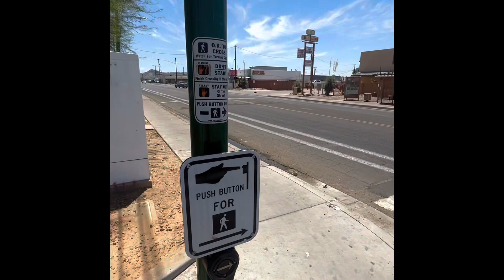HAWK Pedestrian Signal In Phoenix, Arizona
HAWK (High Intensity activated crossWalK) pedestrian crosswalk traffic signal demo in Phoenix, Arizona.